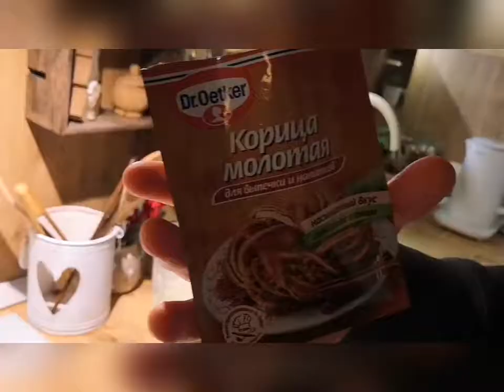Простой рецепт блинов из Голландии на Масленицу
Как удивить домашних  на Масленицу? Приготовьте им голландские блинчики! Сделать это просто, нужно лишь тесто (по вашему любимому рецепту), сыр, помидоры, бекон или салями, а для сладкоежек - яблоки и корицу.